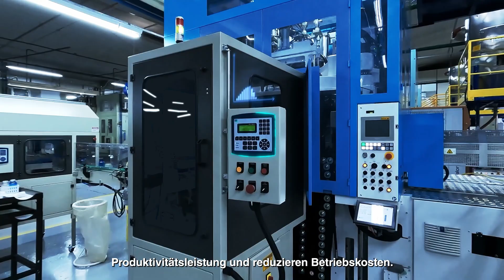WEGMotion Drives (Deutsch)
WEGmotion Drives vereint die Innovation, Leistungsfähigkeit und Effizienz unserer weltweit anerkannten Produkte in einem integrierten und flexiblen Paket, das in allen Industriezweigen eingesetzt werden kann und die Produktion in allen Bereichen verbessert.

WEGmotion Drives. Von Motoren, Frequenzumrichtern und Getrieben zu einem integrierten Antriebspaket.